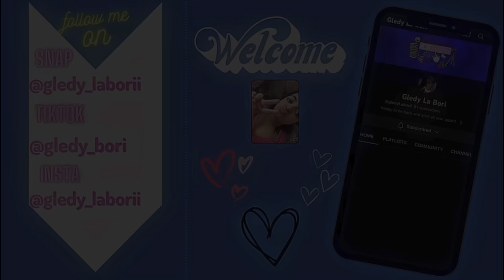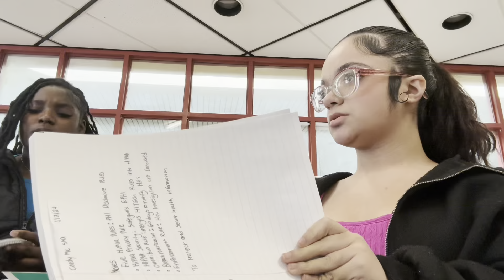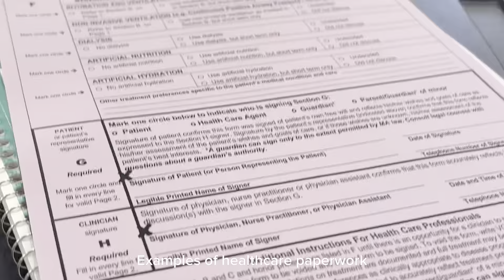School Vlog 😛ft(Alyssa)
Hope you enjoyed this lil vlog ♥️